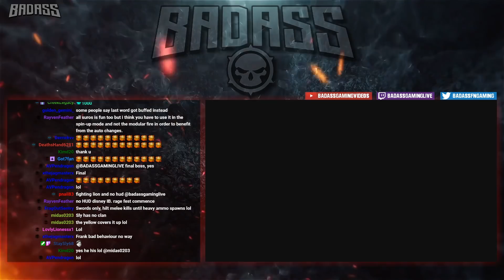What's Your ALL TIME FAVORITE Auto Rifle In Destiny 2? (Embracing the Auto Rifle Meta Iron Banner)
I didn't think the crucible could get any easier in Destiny 2. I was wrong.

Destiny 2 Season of the Worthy is here. Watch as BADASS GAMING and friends go into the Iron Banner to test out the easiest and cheesiest builds and loadouts Destiny 2 has to offer. In order to truly test it, we're taking 6 people into D2 PVP using auto rifles! How good are auto rifles in this Destiny 2 auto rifle meta? Find out now by watching this video as we do our favorite auto rifles in Iron Banner!

▼MORE INFO▼

GET INVOLVED!!!